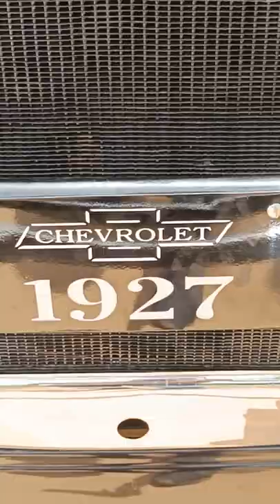Chevrolet Capitol A 1927 | Machine And Mechanism.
This Video Is About a Vintage Car  - Chevrolet Capitol AA 1927 . One Of The Best Selling Cars of That Times , More Than 10 Lakhs Cars Were Sold Of AA Variants (Series) Under The Guidance Of General Manager Of Chevrolet Mr. William S Knudsen. This is A Convertible Car Offers Cruze Control And Traction Control As Well. It Comes With 2.8 L Chevrolet 4 Cylinder Engine Produces 27 Hp .
Any One Wants To Buy Any Vintage Car Kindly Contact Below Given Email .